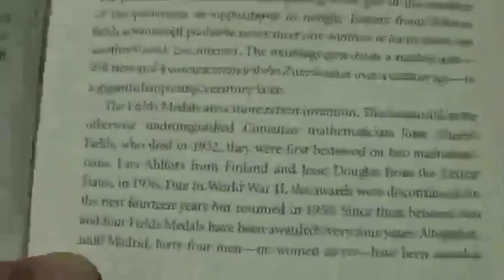PERELMAN AND POINCARE GEMS!